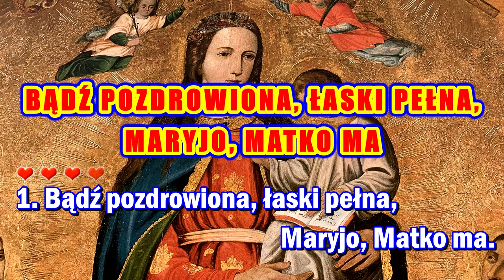BĄDŹ POZDROWIONA, ŁASKI PEŁNA, MARYJO, MATKO MA karaoke ( z chórem )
ZAPRASZAMY DO WSPÓLNEGO ŚPIEWANIA!
 PIEŚNI ZAŚPIEWAJMY RAZEM.

pieśń: „ BĄDŹ POZDROWIONA, ŁASKI PEŁNA, MARYJO, MATKO MA  “

 *Ten film jest w całości stworzony przez fanów. Jeśli (właściciel) chcesz usunąć ten film, przed podjęciem jakichkolwiek działań skontaktuj się z nami bezpośrednio. Ostrożnie go usuniemy.
Muzyka Popularna TV to kanał non-profit promujący muzykę.

 To nie są moje własne utwory, całe tło i obrazy, wszystkie prawa należą do prawdziwych właścicieli i kompozytora. Moje filmy są tworzone wyłącznie w celach rozrywkowych, bez zamierzonego naruszenia praw autorskich.

Palaimingo giedojimo!

Žodžiai:
Muz.